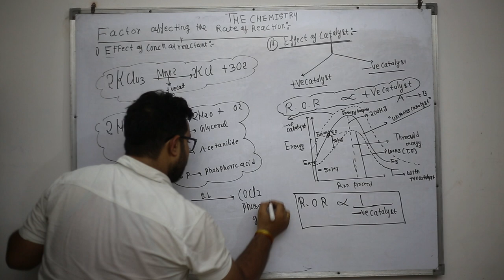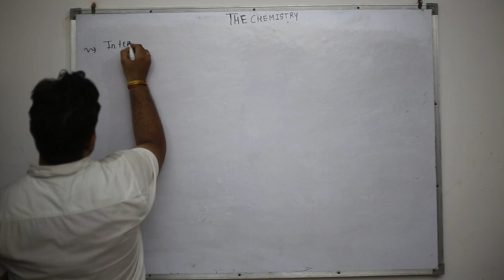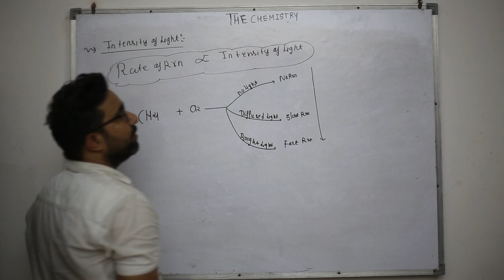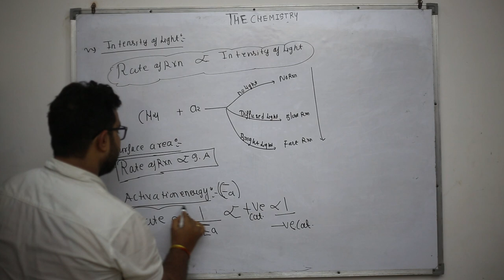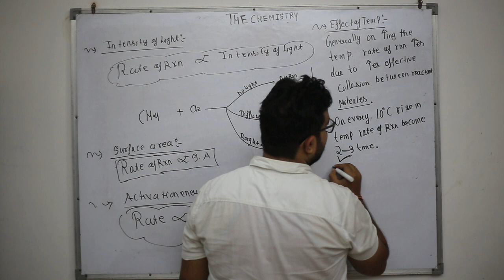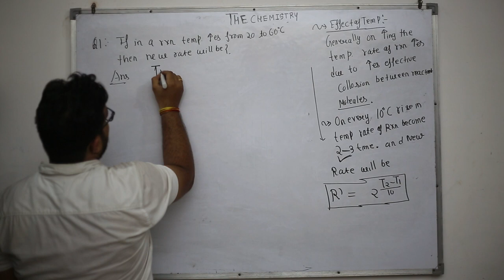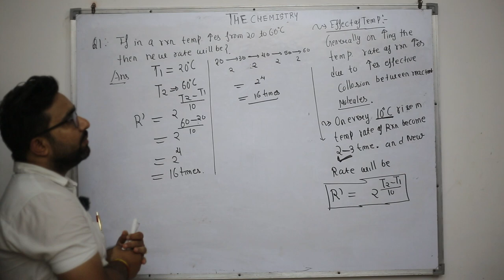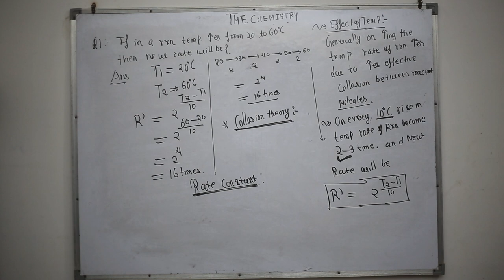CHEMICAL KINETICS .. FACTOR AFFECTING RATE OF REACTION LECTURE 4 BY AJAY RAI SIR THE__CHEMISTRY..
ALSO GIVE YOUR VALUEABLE SUGGESTION FOR FUTHER BETTER EXPERIENCE..